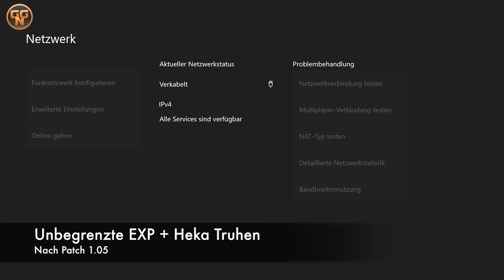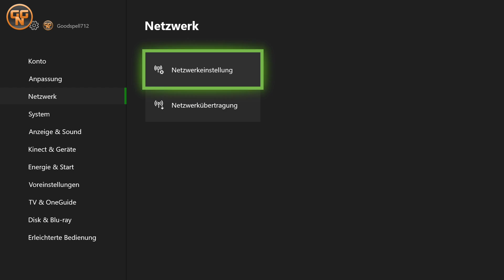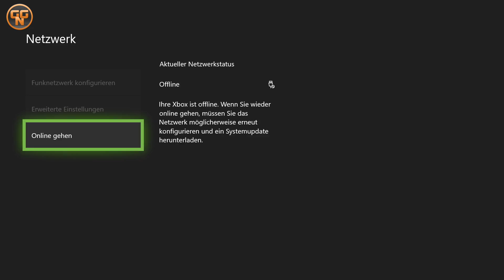Assassins Creed Origins Unbegrenzte Heka Truhen und Erfahrung nach Patch 1.05 Guide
Wie funktioniert der kleine Trick für unbegrenzte Heka Truhen und Erfahrungspunkte nach Patch 1.05 in diesem Video die komplette Anleitung für unbegrenzte Geschenke und EP.

Christian
presseATgoodygaming.de